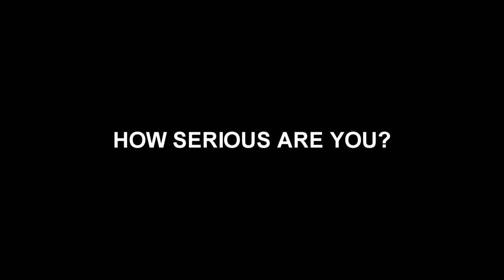How much will you push yourself? Powerlifter shawn rainey